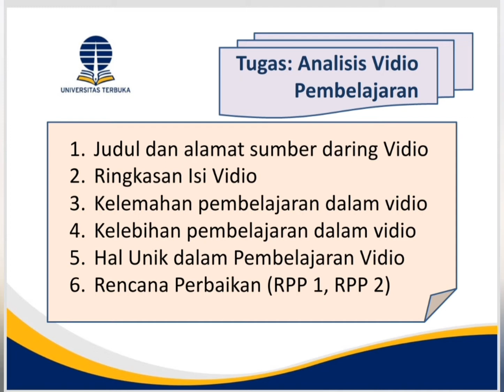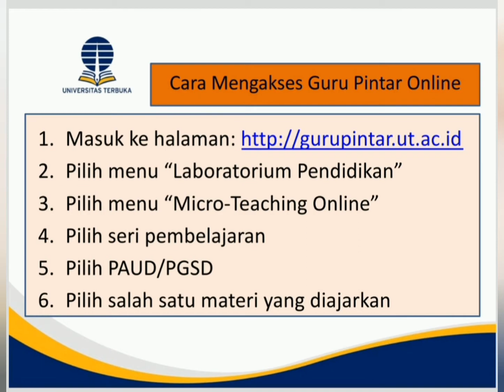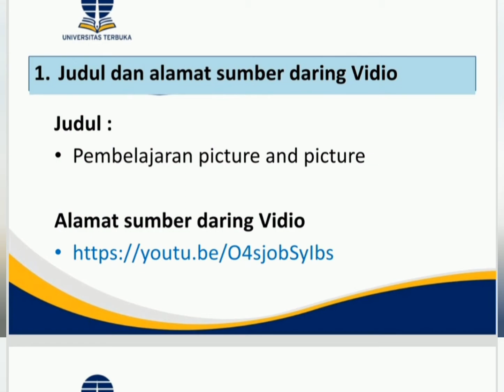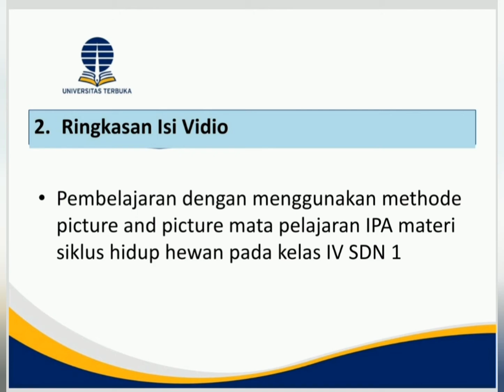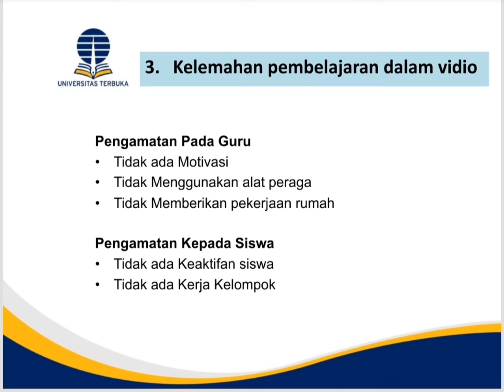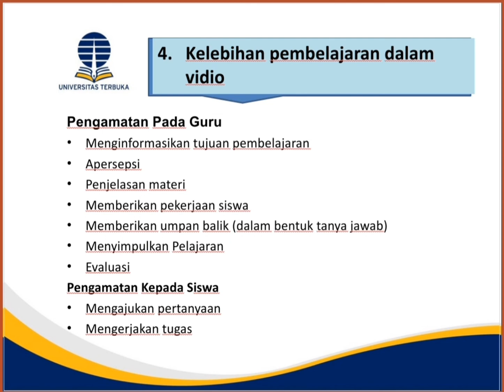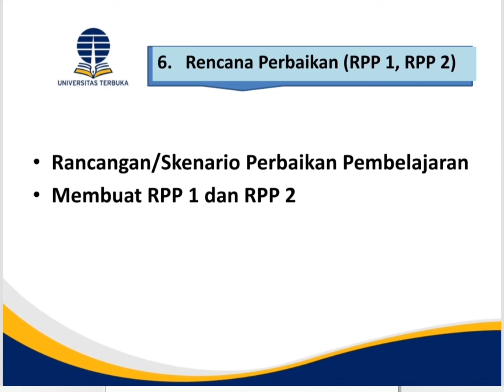Cara Menganalisis Vidio GPO (PKM)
Bagaimana Cara Menganalisis Vidio GPO (PKM) Guru Pintar Online
PEMANTAPAN KEMAMPUAN MENGAJAR